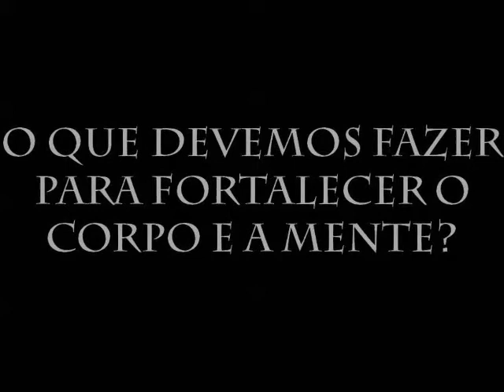COMO ACABAR DE VEZ COM O ESTRESSE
O estresse que mais faz mal a saúde.  Como ele acontece como devemos fazer para gerenciá-lo.